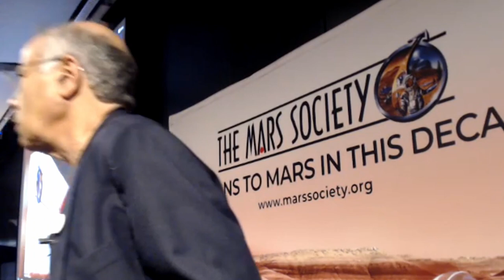Dr. Robert Zubrin - Closing Remarks - 25th Annual International Mars Society Convention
From the 25th Annual International Mars Society Convention, held at Arizona State University from October 20-23, 2022. The four-day International Mars Society Convention, held every year since 1998, brings together leading scientists, engineers, aerospace industry representatives, government policymakers and journalists to talk about the latest scientific discoveries, technological advances and political-economic developments that could help pave the way for a human mission to the planet Mars.